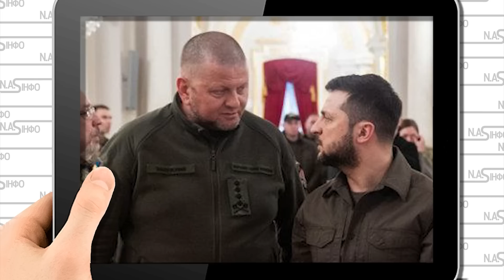Сварка із Зеленським? Залужний поставив ультиматум. Відвід військ - солдати в шоці. Просто на нараді